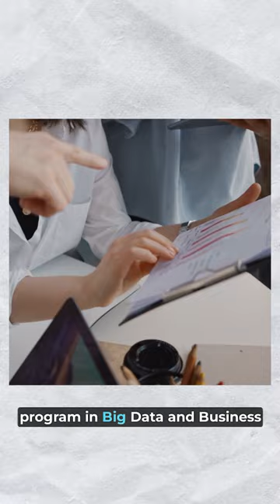"Unlock Your Potential: Explore excitig Courses at CyTech, Cergy Paris University"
In this video, we will dive into the exciting world of CyTech courses offered at Cergy Paris University. Join me as we explore the cutting-edge programs and educational opportunities that await you in this dynamic field.
Cergy Paris University is renowned for its innovative curriculum and commitment to fostering technological excellence. In this video, we will take a closer look at the diverse range of CyTech courses available, from cybersecurity and digital forensics to data science and artificial intelligence
Cergy Paris University is renowned for its innovative curriculum and commitment to fostering technological excellence. In this video, we will take a closer look at the diverse range of CyTech courses available, from cybersecurity and digital forensics to data science and artificial intelligence. Don't miss out on the chance to embark on an educational journey that will shape your future in the ever-evolving field of CyTech.

If you find our content useful and informative, please take a minute to check out our IMMERSION PROGRAM where you can finish A1 to B2 in just 6 months. It'll help you with TEF Canada Exam